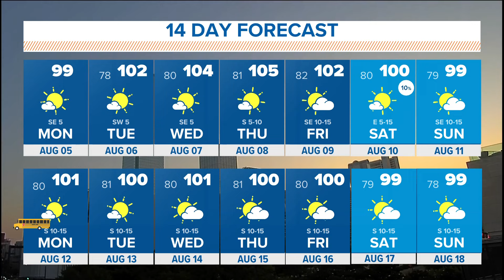Hurricane Debby makes landfall in Florida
The storm is moving slowly across the southeast.